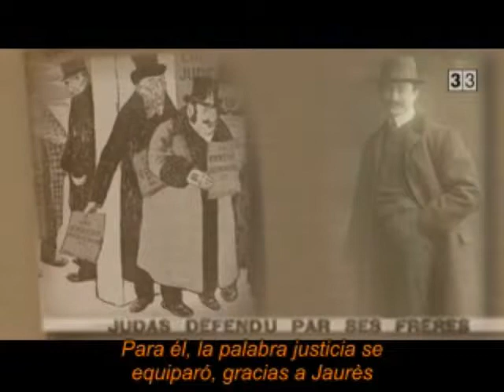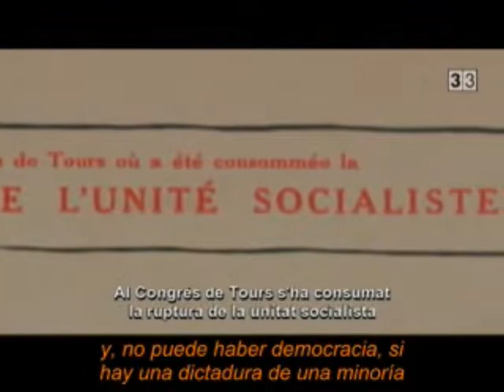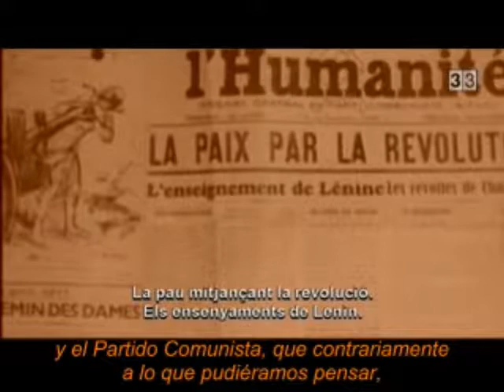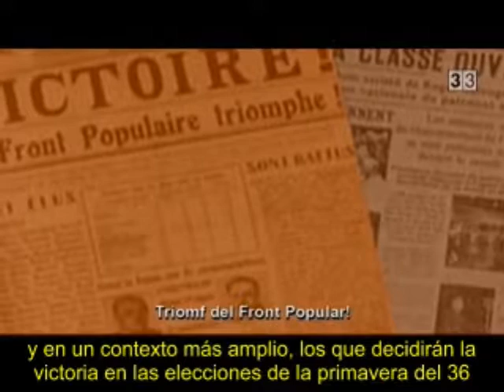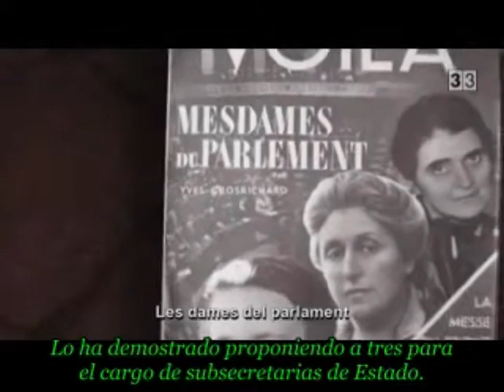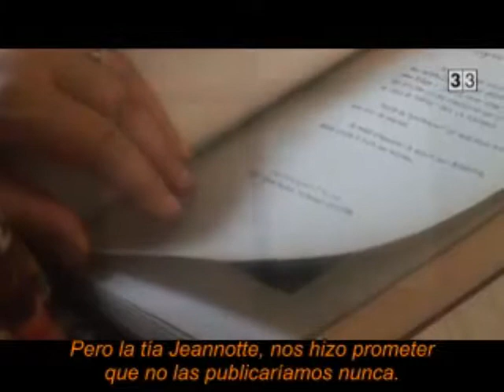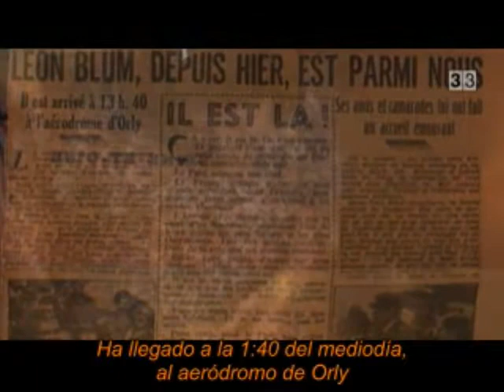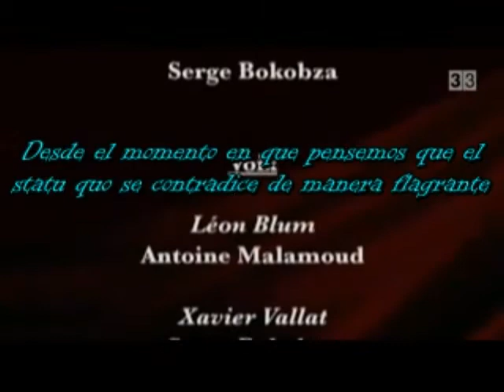Leon Blum (Catalán subtitulado al castellano)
Documental francés sobre la vida del político socialista Leon Blum